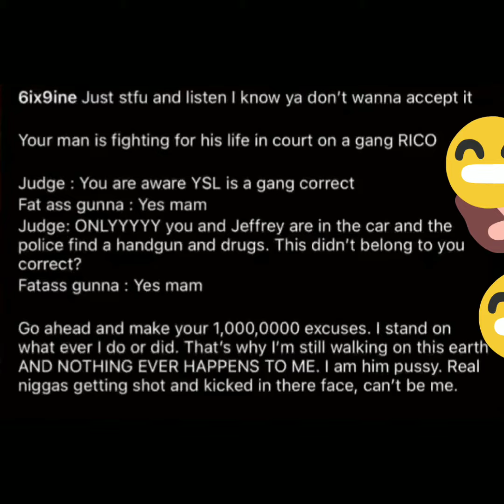Teskahi 69 clowns Gunna & people who defending him